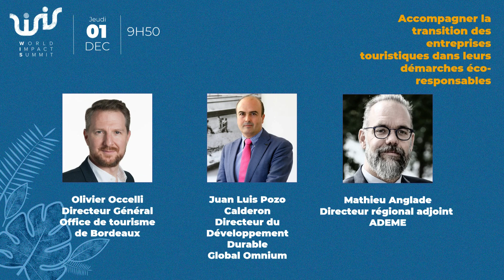TABLE RONDE | Accompagner la transition des entreprises touristiques dans l'éco-responsabilité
𝘼 𝙥𝙧𝙤𝙥𝙤𝙨 𝙙𝙪 𝙒𝙤𝙧𝙡𝙙 𝙄𝙢𝙥𝙖𝙘𝙩 𝙎𝙪𝙢𝙢𝙞𝙩 :
Depuis 2018, le World Impact Summit, événement professionnel dédié aux acteurs des solutions à impact positif, a pour objectif de réunir les grands témoins internationaux de l'urgence climatique et les solutions portées par les acteurs économiques, publics ainsi que la société civile. Le World Impact Summit a célébré sa 5ème édition les 30 novembre et 1er décembre 2022 à Bordeaux, en adressant la question suivante : Comment innover autrement ?

𝘼 𝙥𝙧𝙤𝙥𝙤𝙨 𝙙𝙚 𝙡𝙖 𝙨𝙚́𝙦𝙪𝙚𝙣𝙘𝙚 :
L’Union Européenne est à l'origine d'un réseau de villes européennes attractives et ingénieuses qui partagent entre elles les bonnes pratiques à mettre en place pour un tourisme plus vertueux, le réseau Smart Tourism. Face à l’urgence, les collectivités doivent se mobiliser dès maintenant et de manière durable dans des démarches de sobriété pour réduire les consommations d’énergie. Quelles sont les solutions d’accompagnement et de soutien existantes ? Comment aller plus loin ?

𝗜𝗡𝗧𝗘𝗥𝗩𝗘𝗡𝗔𝗡𝗧𝗦 :
• Olivier Occelli - Office de tourisme Bordeaux
• Juan Luis Pozo - Global Omnium Valence (traduction Espagnol-Français par Julie Benitsy)
• Mathieu Anglade - ADEME